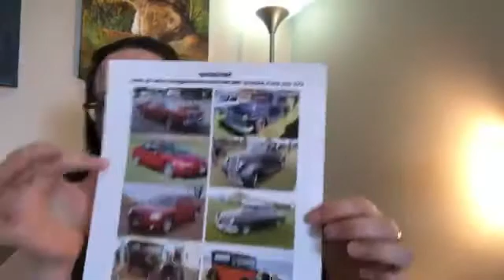Dating in Archaeology - Seriation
What is the relative dating method of seriation and how is it used in Archaeology?